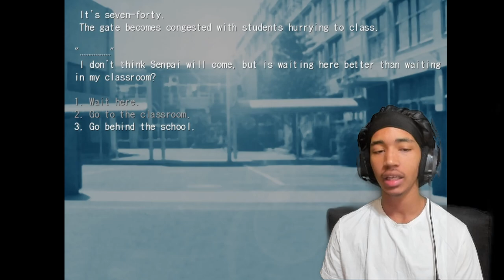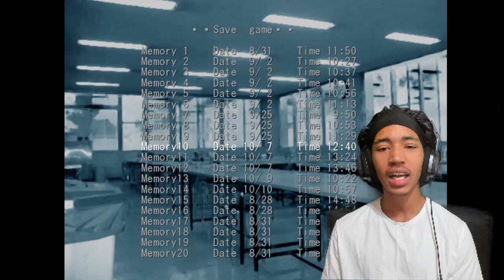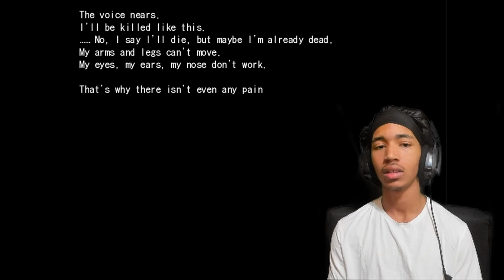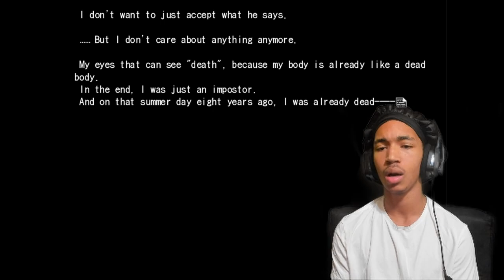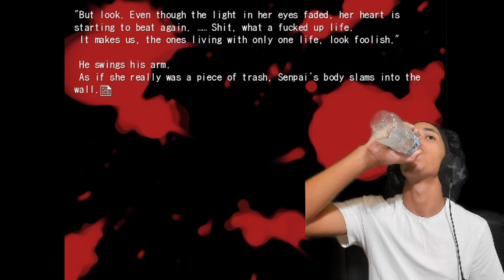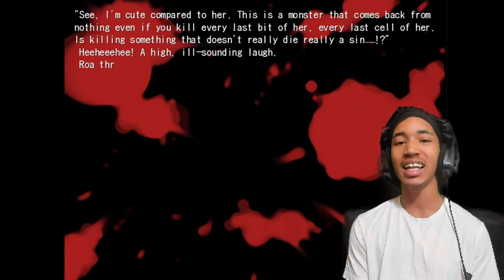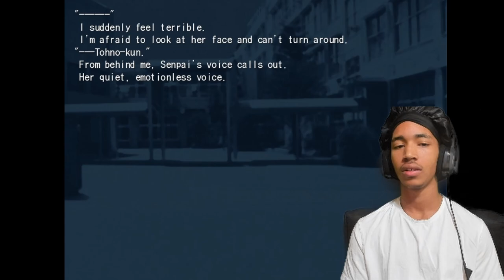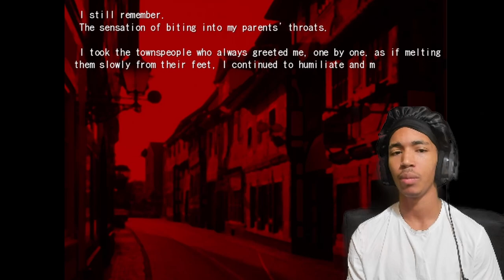SHIKI?! CHOP THIS MF UP!! + Ciel H-Scene | Tsukihime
KYS NIGGA! FUCK YOU NIGGA! FODDER! "Im your brother" head ahh fuk outta here nigga

Would yall like gettin your meat stroked with finger nails? I dont think I would personally but you never rlly know, i dont wanna experiment tho. i dont rlly like pain

00:00-1:22:53 Day 9

1:22:53-1:46:50 Ciel H Scene